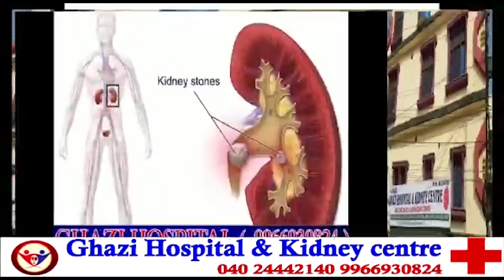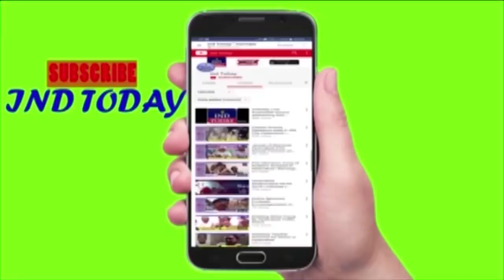Neighbor fight over parking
Neighbor fight over parking at Nadeem Colony in Hyderabad